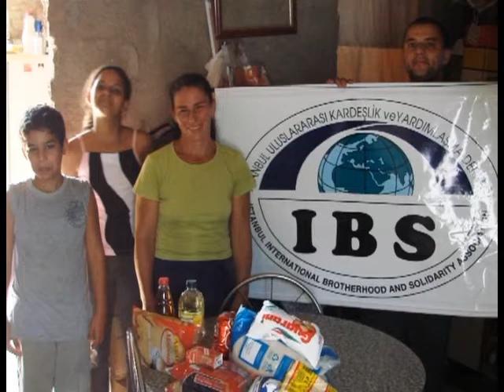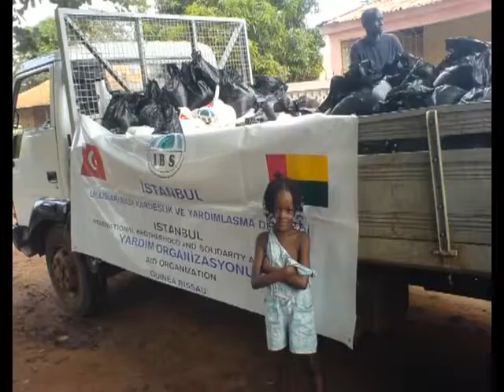IBS Kurban 2017 13. kısım